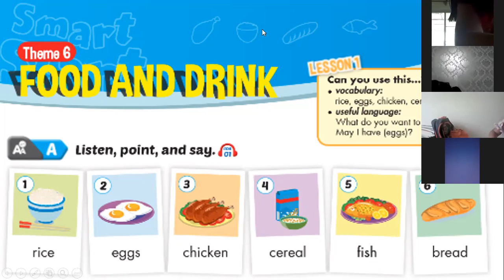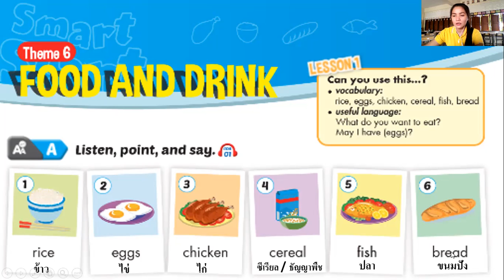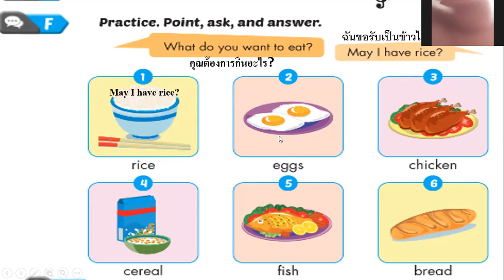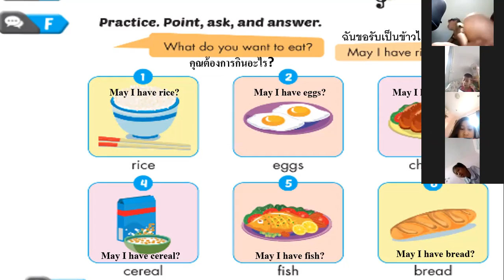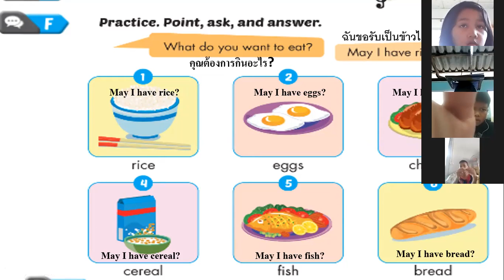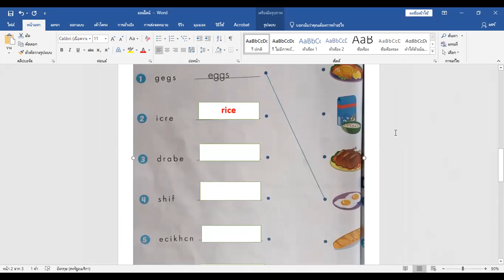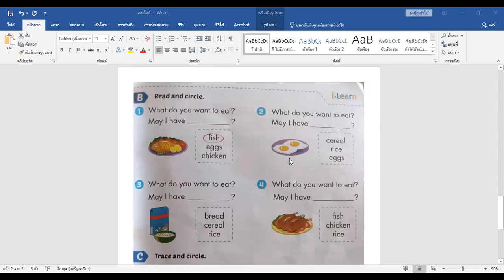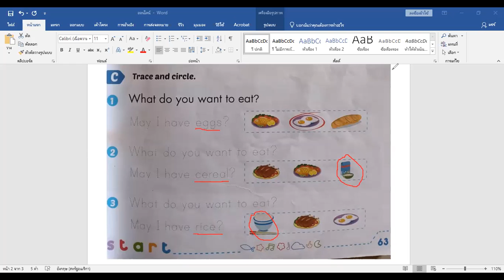ภาษาอังกฤษ